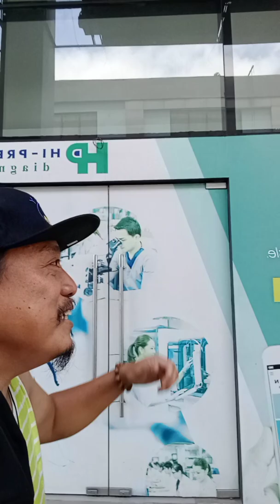The Daredevil Jared Dellinger in my Channel.Thanks a lot Idol for being nice and game sa kalokohan😂🙏